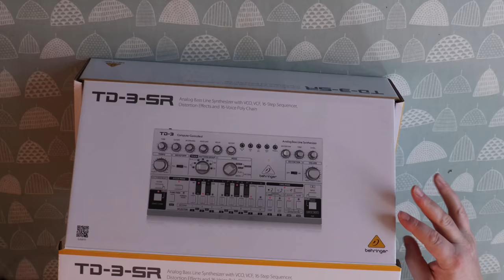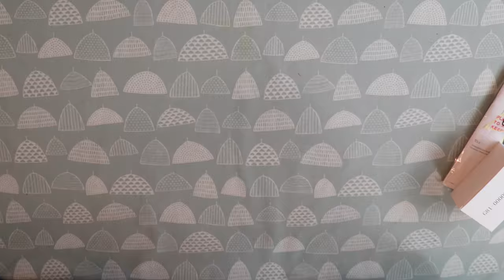Behringer TD-3: Unboxing, First Impressions and Review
Starskycarr (at) gmail dot com